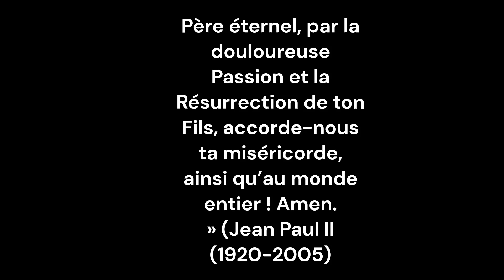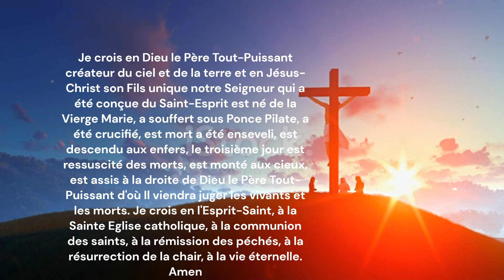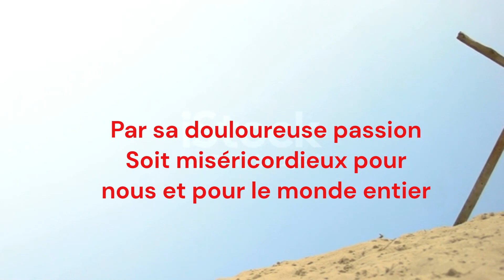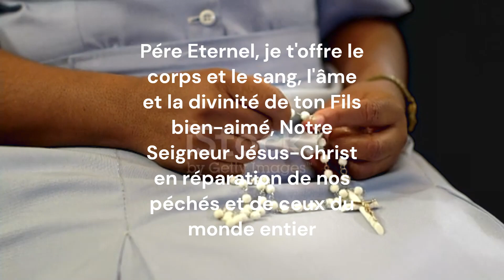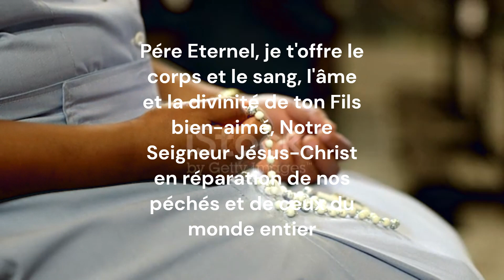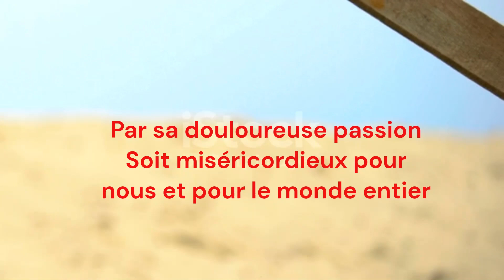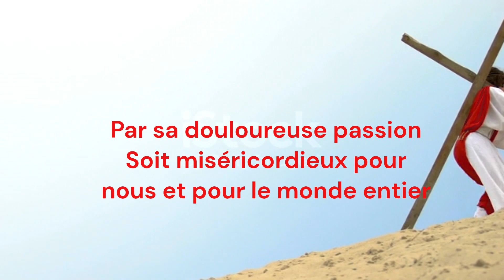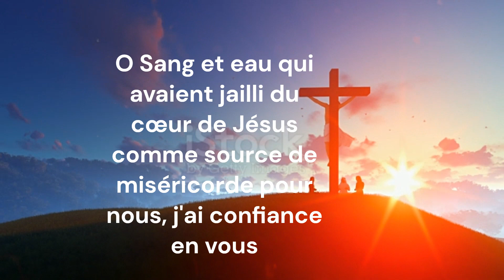CHAPELET DE LA MISERICORDE DIVINE-17h- 🤍🌿🕊️ DU 09 MAI 2023-BONNE SEMAINE-JESUS-PRIERES & VIE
prions la paix et la fin de pandémie et les chrétiens persécutés